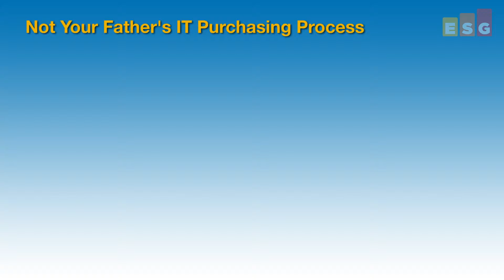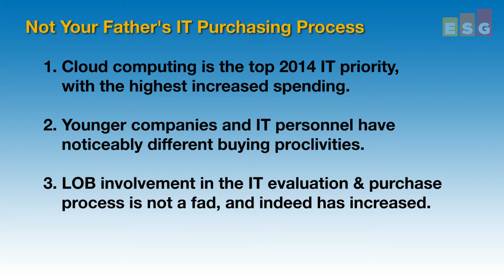BLOG Video - Bye-bye to Traditional IT Buying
In this Video BLOG, ESG Senior Analyst Mark Peters discusses the changing shift in how IT purchasing decisions are made.